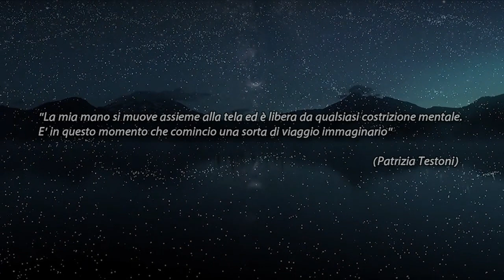Arte Accessibile - Arte Informale/Figurativo/Moderna - Testoni Patrizia